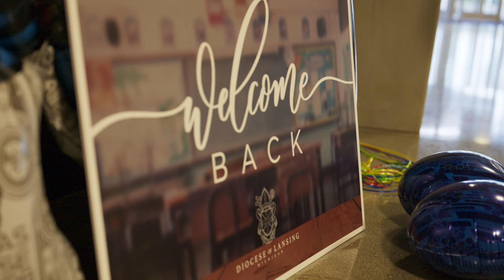Bishop Boyea to Catholic Teachers | "Be Like Mary"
Students across the Diocese of Lansing begin their return to school this week. Welcome back!

In preparation for the new academic year, Bishop Earl Boyea offered Holy Mass for over 500 Diocese of Lansing teachers upon the Solemnity of the Assumption, August 15, where he proposed the Blessed Virgin Mary as a model and refuge for all Catholic educators.

“Mary helps us to be the same means of grace to the young people we serve. We too, are always to care for them. We too, are always to pray with and for them.. We too, need to demonstrate how to be a follower of Jesus. And we too should live a life without sin or, at least, with deep repentance for our sins,” said Bishop Boyea.

“These are indeed, my sisters and brothers, lofty goals, not to be met by our own efforts alone but by the grace of God working within us. Let us ask Mary today to continue to be our companion and our mother as we carry out the mission that has been given to us. God bless you all.”

Holy Mass was the apex of a spiritual formation day for teachers which was hosted at Powers Catholic High School in Flint and attended by teachers from across the Diocese of Lansing.

The day of recollection was led by Father John Riccardo, a priest of the Archdiocese of Detroit and founder of Acts XXIX, a non-profit missionary apostolate.

Please pray for all our teachers as they return to the classroom for another academic year. Our Lady, Seat of Wisdom, pray for them!

* Do you feel that God is calling you to teach within the Diocese of Lansing? Text DOLTeach to 84576 to find out about current vacancies.